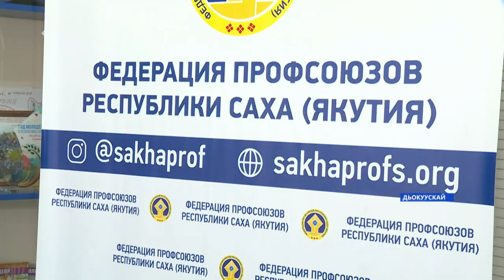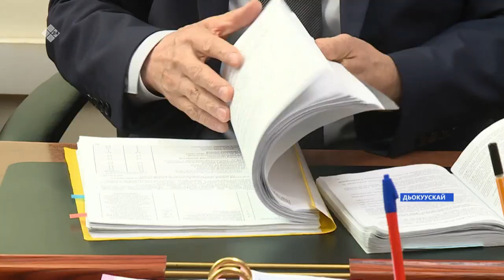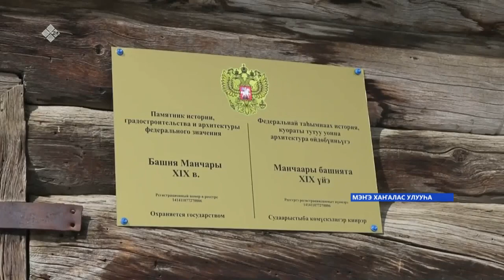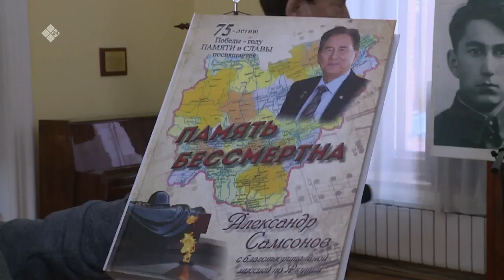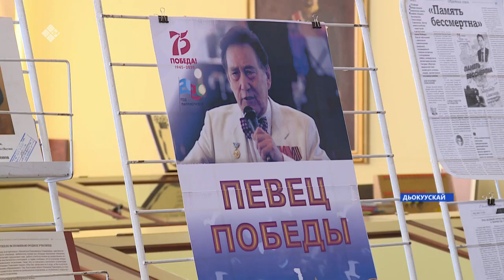«Саха сирэ» информационнай биэрии. Муус устар 16 күнэ, 18:00ч.